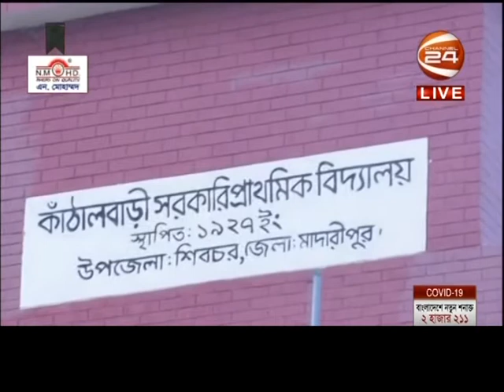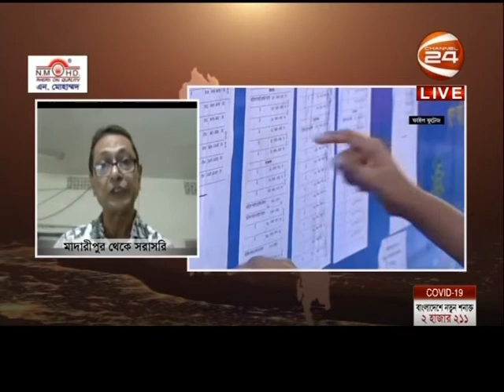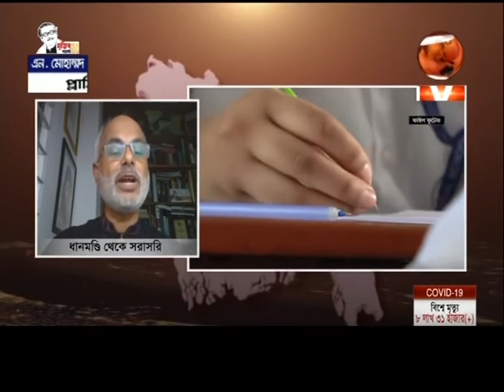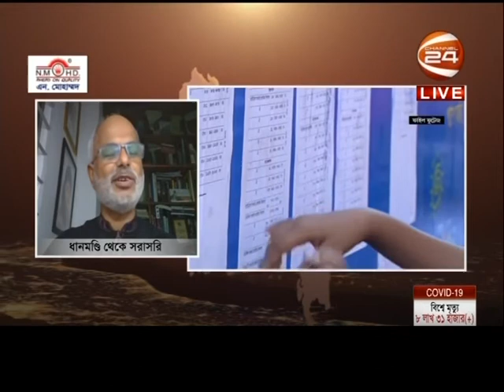সারাবাংলা | 28 August 2020